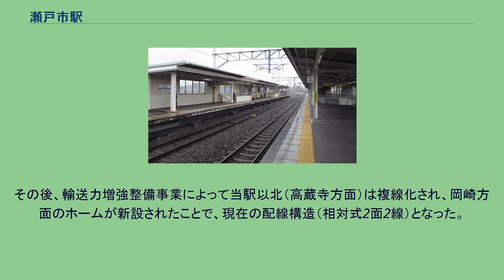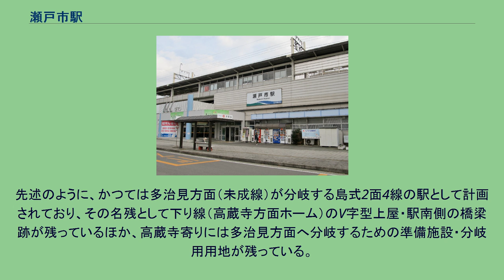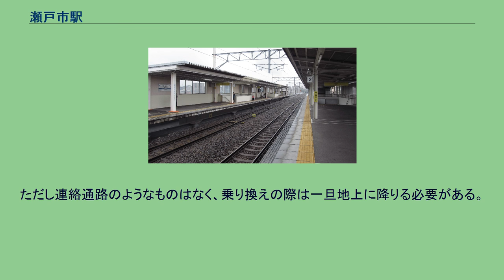瀬戸市駅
瀬戸市駅（せとしえき）は、愛知県瀬戸市東横山町にある愛知環状鉄道・愛知環状鉄道線の駅である。
中部の駅百選選定。
かつて、当駅は愛知環状鉄道線の前身に当たる日本国有鉄道（国鉄）の岡多線・瀬戸線の駅として計画されていた。
路線名は、現在の愛知環状鉄道線のうち当駅以南の区間（岡崎駅 - 当駅間）と、未成に終わった当駅 - 多治見駅間の鉄道路線がともに「岡多線」と同一路線名を与えられ、同線の途中駅である当駅から瀬戸線（高蔵寺方面）が分岐する形となっていた。
しかし実際には、岡多線（岡崎方面）と瀬戸線は名古屋市周辺都市をつなぐ環状線としての役割を期待され、両者をまとめた「岡多・瀬戸線」の名称で呼称されていた。
「岡多・瀬戸線」は日本鉄道建設公団により、主要幹線（CD線）として建設が進められていた一方、残る岡多線の多治見方面（AB線・当駅 - 多治見間約20 km）は未着工のまま、1979年（昭和54年）6月に「開通すれば赤字必至である」として運輸省により建設計画が凍結され、1985年（昭和60年）10月には事実上頓挫した。
当駅の計画段階における配線構造（島式ホーム2面4線）は、岡多線（岡崎方面）⇔瀬戸線（高蔵寺方面）が本線（両方面とも複線）で、その本線から枝線として岡多線（多治見方面・単線）が分岐するような構造だった。
その後、建設が進められていた「岡多・瀬戸線」（岡多線：新豊田 - 当駅間および瀬戸線：当駅 - 高蔵寺間）は、1984年（昭和59年）7月に国鉄が開業後の引き受けを拒否し、岡多線の既開業区間（岡崎 - 新豊田間）も含めて愛知県や沿線自治体の出資する第三セクターによる運営を要請。
国鉄と地元自治体の交渉を経て、「岡多・瀬戸線」（岡崎 - 高蔵寺間）は地元自治体の出資する第三セクター会社「愛知環状鉄道」の路線として開業することとなった。
開業当初、当駅は構想段階で高蔵寺方面の本線として計画されていた線路・ホームを利用した1面1線の棒線駅として供用開始された。
その後、輸送力増強整備事業によって当駅以北（高蔵寺方面）は複線化され、岡崎方面のホームが新設されたことで、現在の配線構造（相対式2面2線）となった。
上下線ではホームの有効長が異なり、開業当初からある高蔵寺方面のホームは10両編成の列車にも対応しているが、岡崎方面のホームは4両分までしか客扱いができない。
先述のように、かつては多治見方面（未成線）が分岐する島式2面4線の駅として計画されており、その名残として下り線（高蔵寺方面ホーム）のV字型上屋・駅南側の橋梁跡が残っているほか、高蔵寺寄りには多治見方面へ分岐するための準備施設・分岐用用地が残っている。
その後、2004年に行われた瀬戸市 - 高蔵寺間の複線化工事とともに駅舎が増築され、岡崎方面にホームが新設された。
終日有人駅であり、自動改札機やバリアフリー対応型の自動券売機が導入されている。
また、2013年までは改札口のそばにキヨスクが存在した。
瀬戸市の統計によると、当駅の一日平均乗車人員は、以下の通り推移している。
駅の周辺は住宅地である。
瀬戸市駅と名鉄瀬戸線の新瀬戸駅が隣接しており、互いに乗り換えが可能である。
ただし連絡通路のようなものはなく、乗り換えの際は一旦地上に降りる必要がある。